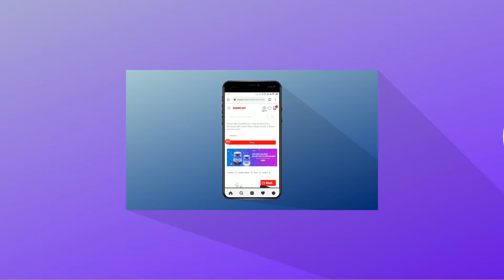ShopLot E_Commerce Promotions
New E Commerce Promotions Final Correction